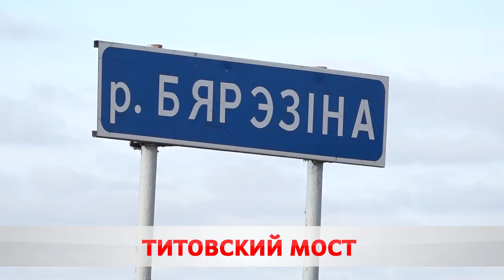Транспортная артерия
В Бобруйске реконструкция Титовского моста вышла на новый уровень.